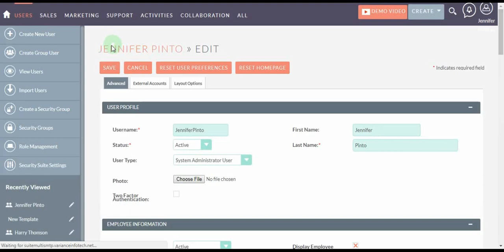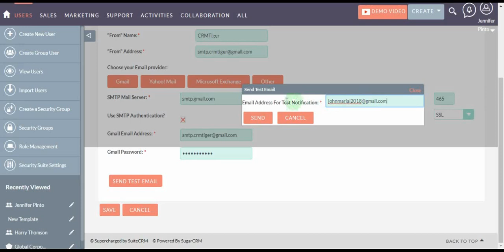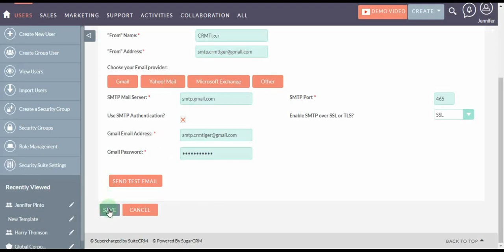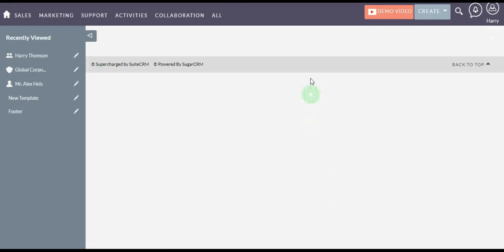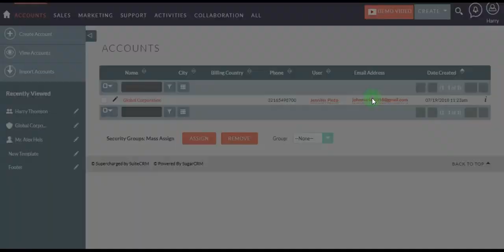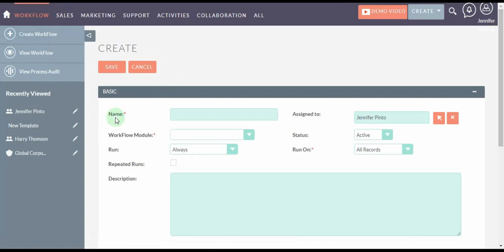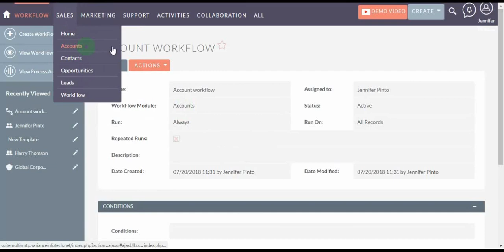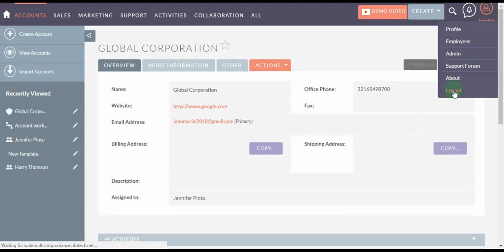SuiteCRM Extension - MultiSMTP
variance infotech successfully launched suitecrm multismtp extension. multismtp  plugin will enable you to use more than one emails from different email accounts.